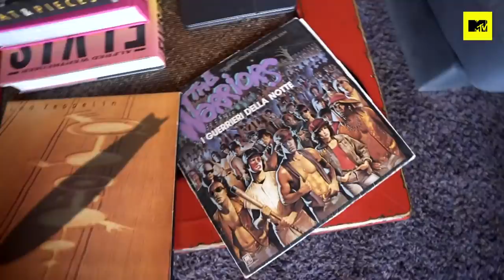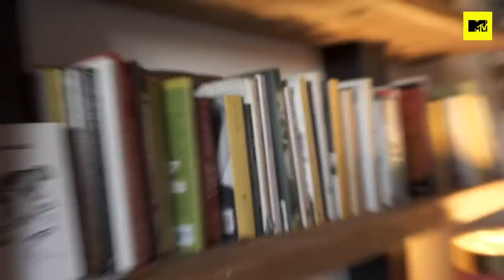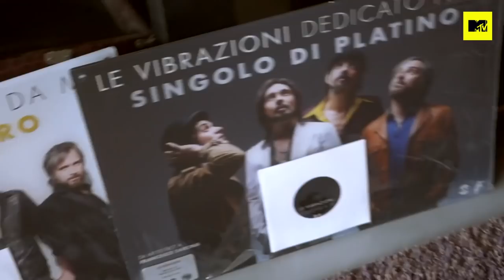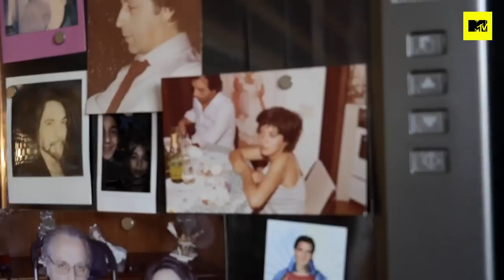Francesco Sarcina (Le Vibrazioni): nella sua casa rock vintage | Episodio 16 | MTV Cribs Italia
Il meglio della puntata. Alla scoperta della casa di Francesco Sarcina de Le Vibrazioni. Un tempio di musica rock, stile vintage e con un tocco di puglia in cucina... MTVCribs Italia

Hai mai desiderato curiosare nelle case delle tue celebrità preferite? MTV Cribs Italia ti porta nelle case di vip del calibro di Charlie Charles con Sfera Ebbasta, Luca Vezil, Luis Alberto, la Defhouse, Elettra Lamborghini, la coppia Andrea Cerioli e Arianna Cirrincione, il rapper Gué Pequeno, la coppia Cecilia Rodriguez e Ignazio Moser, Francesco Facchinetti, Nima Benati, la coppia Theo Hernandez e Zoe Cristofoli, Juan Francisco Sierra, Paolo Stella, la coppia Francesca Rocco e Giovanni Masiero